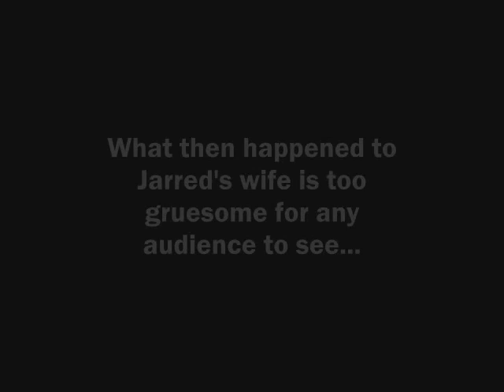Son of God King Hamilitus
Comedy video for an English project